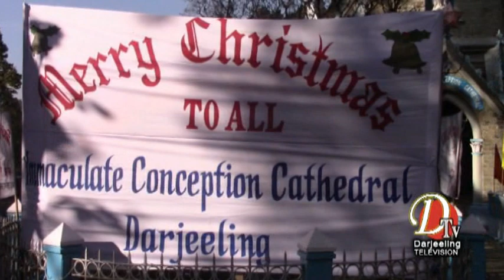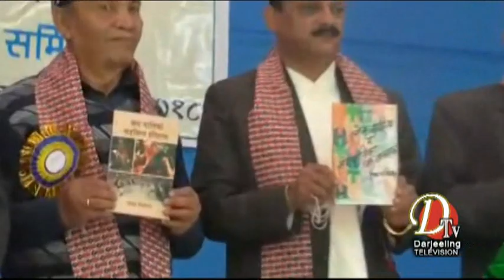Darjeeling News Dtv 24 Dec 2018 Top Stories